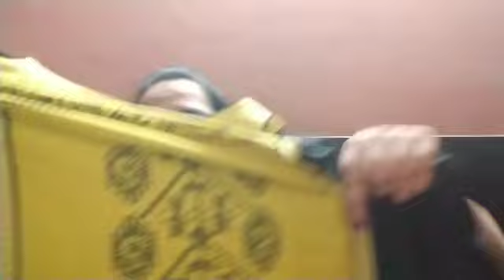Flipkart kurti haul/flipkart kurti haul under Rs 300/affordable kurti haul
flipkart kurti under 500, Amazon kurti under 500, flipkart kurti, Amazon kurti, atest Flipkart Cotton Embroidery Kurta Under 450 For Party Function Office, office party cotton kurti, flipkart kurti haul,cotton kurti under 450, latest kurti design 2019,

purchase link

Radha0384